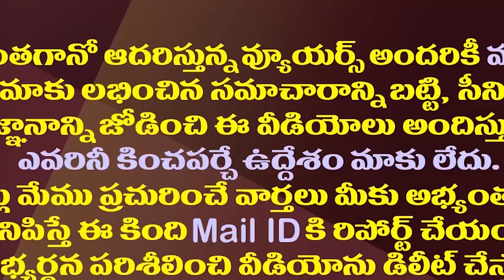వంగలపూడి అనితకు ఈసారి కూడా అక్కడ కష్టమేనట.!| It Will Not Be Easy Vangalapudi Anitha In Payakaraopeta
వంగలపూడి అనితకు ఈసారి కూడా అక్కడ కష్టమేనట.!| It Will Not Be Easy Vangalapudi Anitha In Payakaraopet